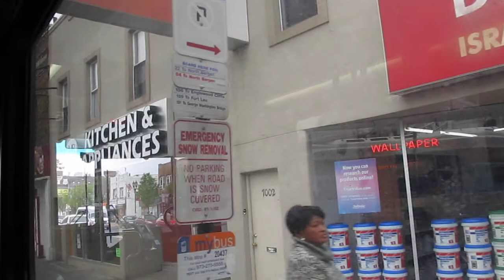NJT NABI 40-SFW #5212 on the 156 to Englewood Cliffs (Inside) in HD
Here's a 4th video ride on-board NJT 2009 (North American Bus Industries) NABI 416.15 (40-SFW) Suburban-Style #5212 on the 156 to Englewood Cliffs via Park Avenue on a late Friday Morning.  I sat near the front this time.  Available in High Definition.